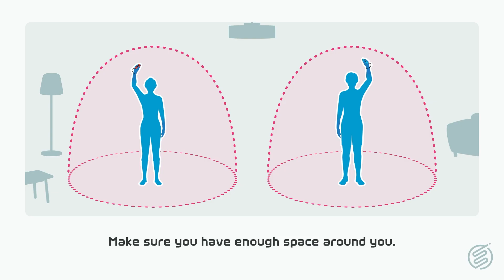Nintendo Switch Sports Golf Fail # 5